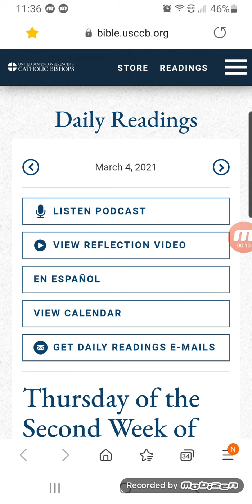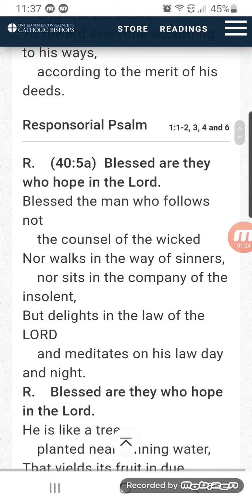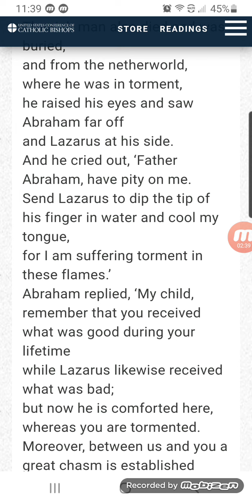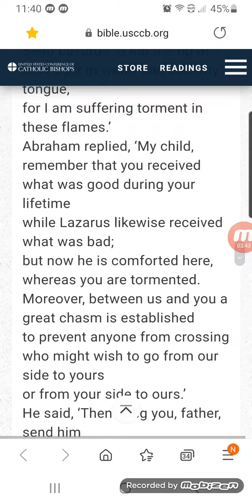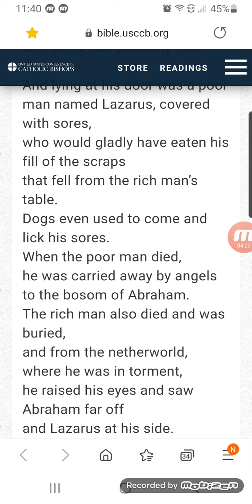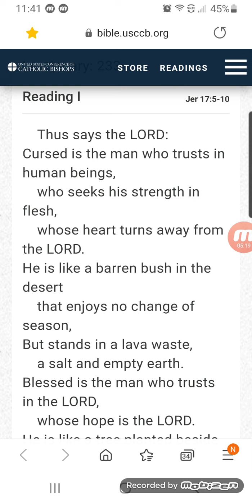Jesus is our Savior/ Bible reading March 4 / 2021